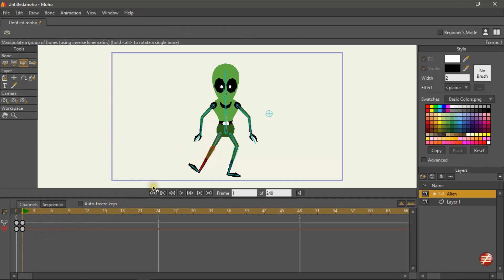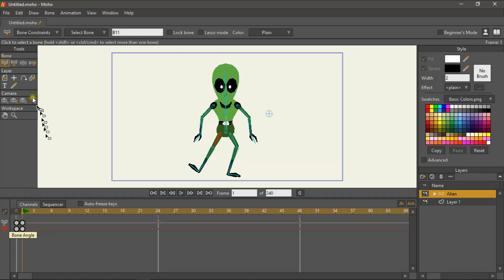Moho/Anime Studio - Select Bone Angle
Nessa aula você aprenderá as duas formas que o Moho fornece para ativar a ação SELECT BONE ANGLE

Você pode acessar mais vídeos sobre o Moho seguindo a minha play list: